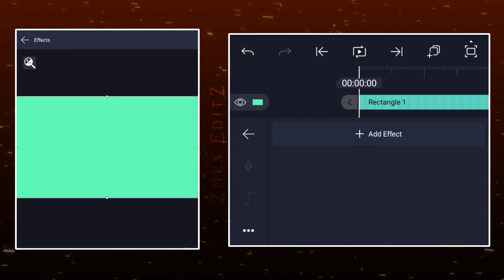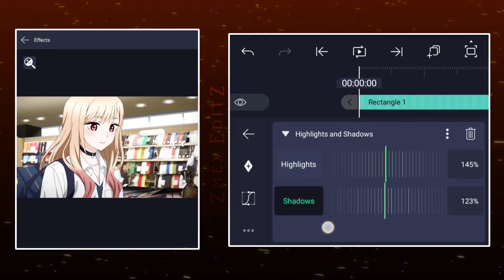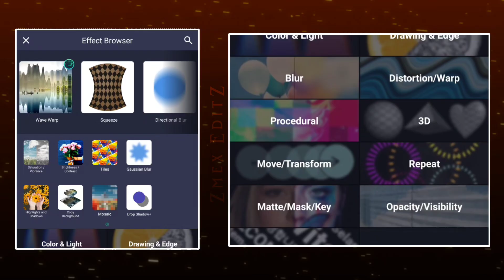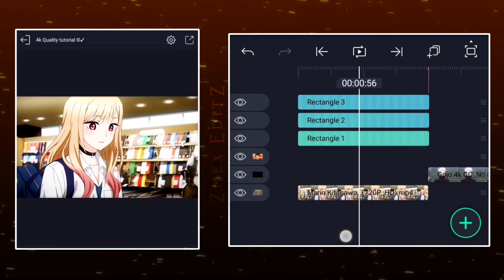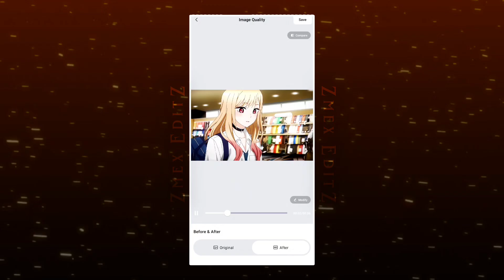🎬 After Effects Like 4K Quality Tutorial 😱🔥| Alight Motion 💡 – Master Pro-Level Editing!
🔥 Want to create STUNNING 4K edits like a pro? This After Effects & Alight Motion tutorial breaks down everything you need to know—from smooth transitions to cinematic effects—all in ULTRA HD quality! Perfect for beginners & advanced editors. 📸✨

🚀 What You’ll Learn:
✔️ 4K Quality Settings for Crisp Edits
✔️ Smooth Transitions & Effects (Like a Pro!)
✔️ Alight Motion Tips for Mobile Editors
✔️ Color Grading & Visual Enhancements
✔️ Export in MAX Quality (No Lag!)

Keywords 🔐 :-
After Effects
4K Quality Tutorial
Hd Quality like Ae
Ae like Quality
Anime 4K Quality
Anime Cc like Ae
4K Cc Alight Motion
Cc Preset XML
Am tutorial
Ae like Anime Cc
Topaz Mobile Tutorial
Haze Flare Cc
Cc Pack Alight Motion
Top 10 Anime Cc like Ae
Clear Anime Quality Tutorial